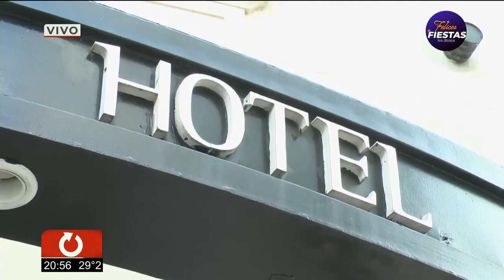Turismo: "Es un comienzo de temporada difícil e incierto"